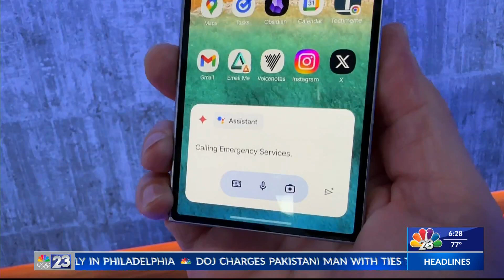NATIONAL MARYLAND DAY (I GOT MY MASTERS DEGREE FROM NOTRE DAME OF MARYLAND UNIV.)